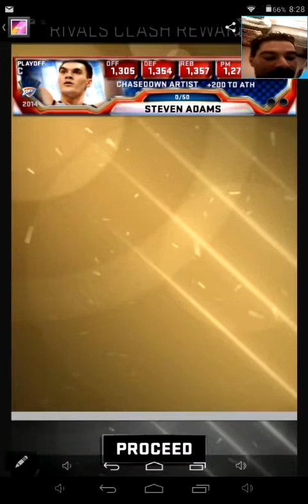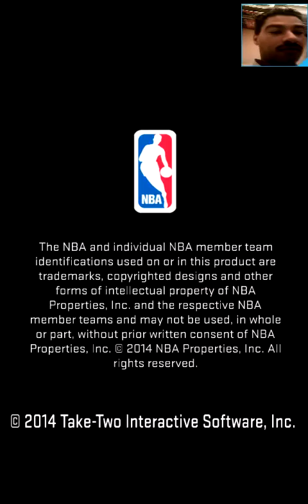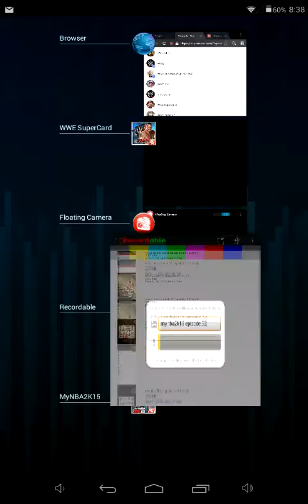MyNBA2K15 Episode 32 (9/7/15) Rivals Clash Results